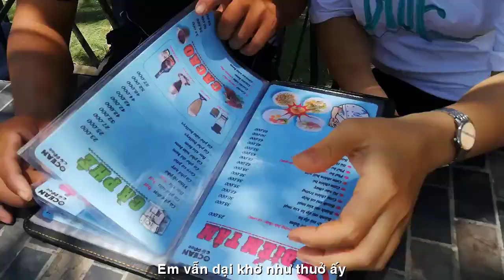[OFFICIAL MV]BÌNH DƯƠNG AI CÓ BIẾT||THẠCH THẢO-DZOÃN MINH-KHẮC NHÂN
GÓC THƯ GIÃN VIẾT NHANH
TÁC PHẨM:AI CÓ BIẾT
THƠ:THẠCH THẢO
SÁNG TÁC:NS QUANG DAU
TRÌNH BÀY:CA SỸ DZOÃN MINH